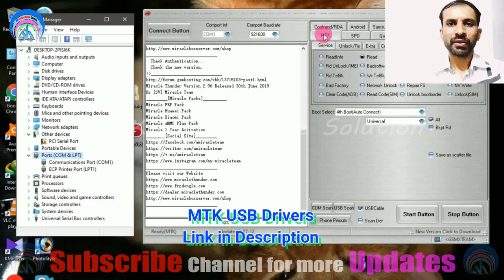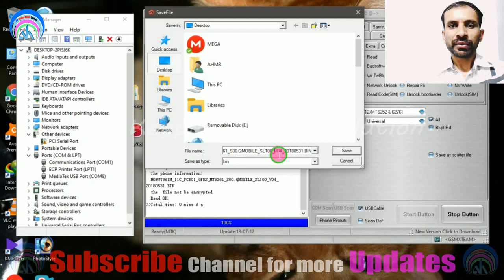QMobile SL100 MTK6261 Flash File Free Download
QMobile SL100 Bin Flash File